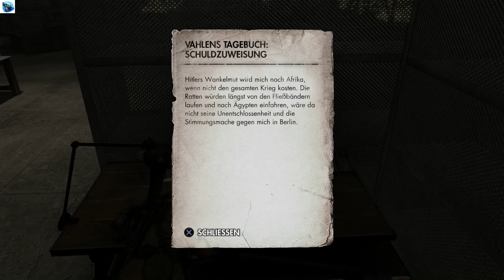Sniper Elite 3 - Ratte-Fabrik - Mission 8 - Video 1 - 100% Komplettlösung, Walkthrough 1080p60fs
Sniper Elite 3 - Ratte-Fabrik - Mission 8 - Video 1 - 100% Komplettlösung, Walkthrough mit Trophäe "Kammerjäger-Experte", "Archivar", "Sie Sammlung", "Nestinstinkt" und "Zeit zum Nachladen" 1080p60fs